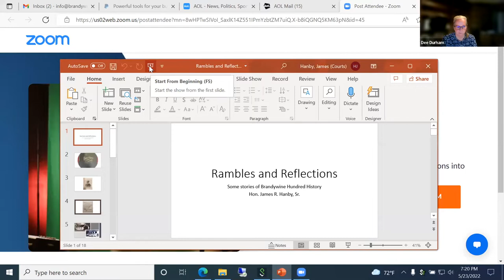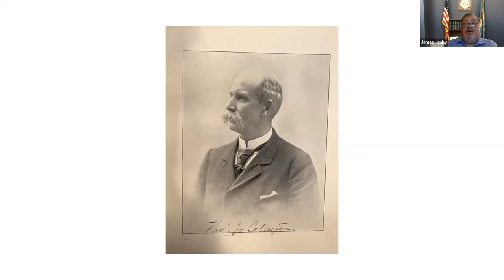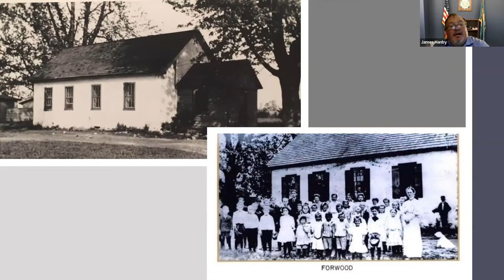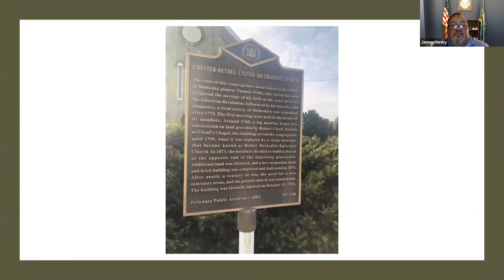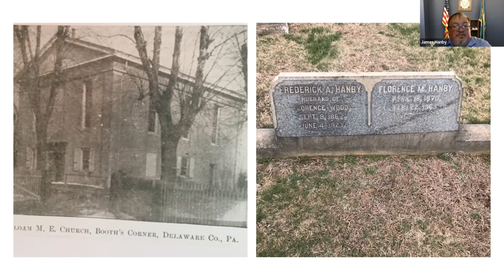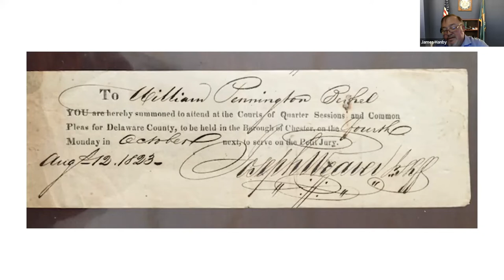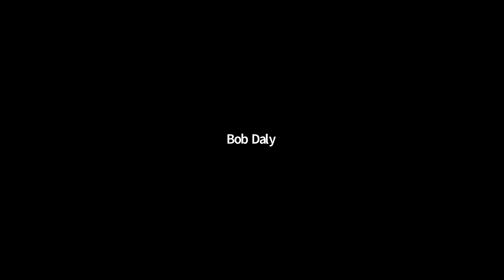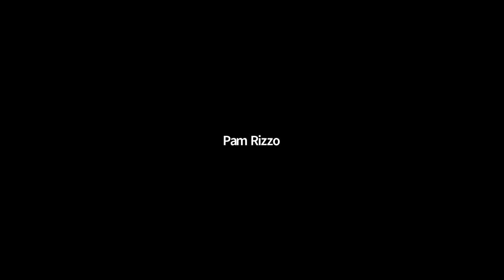May 2022: James Hanby, “Rambles & Reflections Part I of Brandywine Hundred”